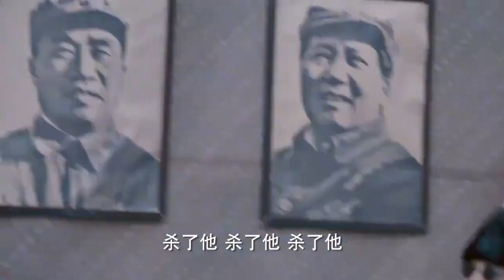【熱播劇集】無名衛士 首長公開處決特務，沒想殺手暗中埋伏，下秒狙擊槍瞄準